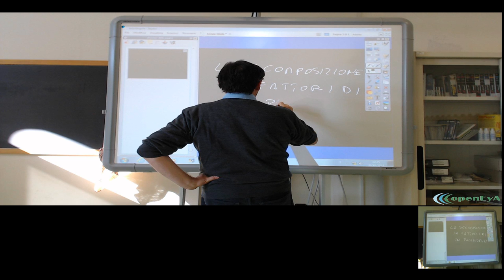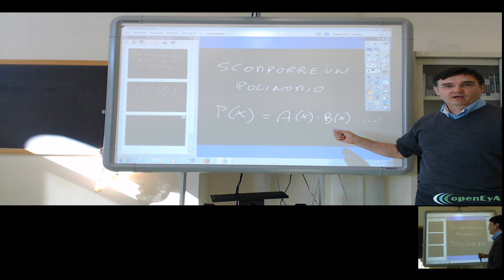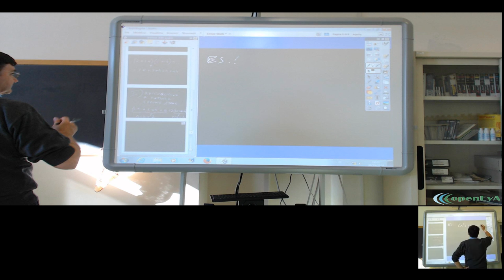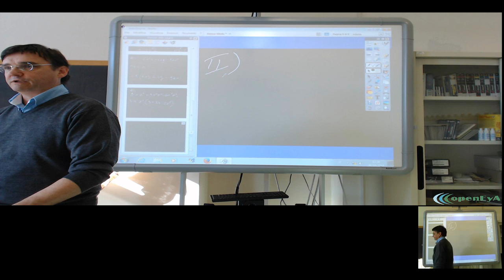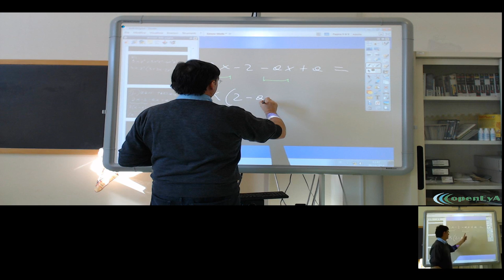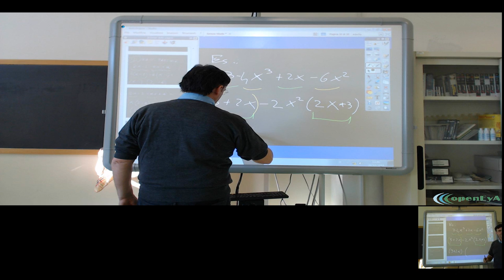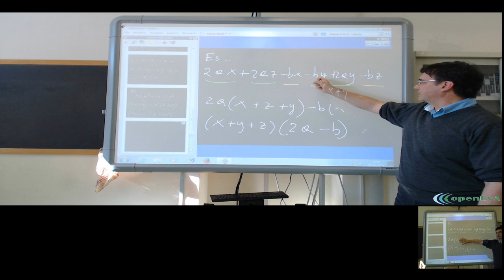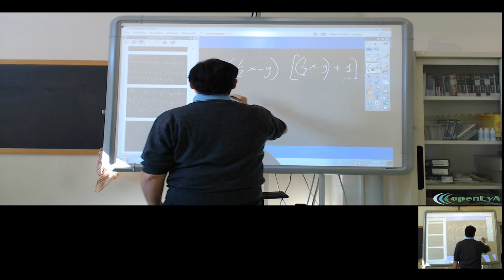Lez. 030. La scomposizione in fattori dei polionomi. Raccoglimento totale e parziale.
Il cacolo algebrico. La scomposizione in fattori dei polinomi. La tecnica rel raccolgimento totale. La tecnica del raccoglimento parziale. Esempi ed esercizi.